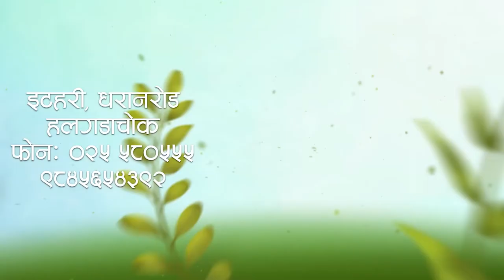काठमाडौंका अधिकांश स्थानीय तह काँग्रेसले जित्छ : नेता बस्नेत